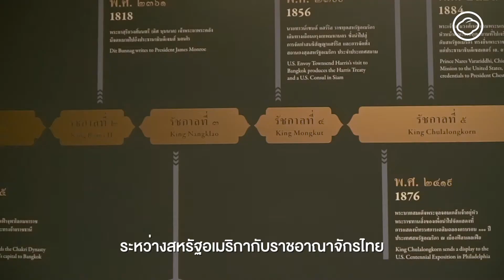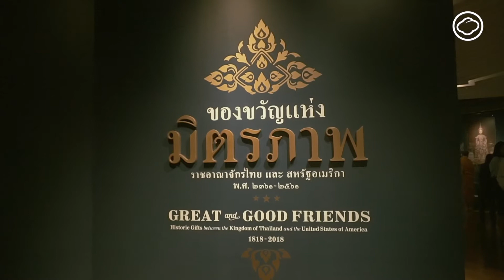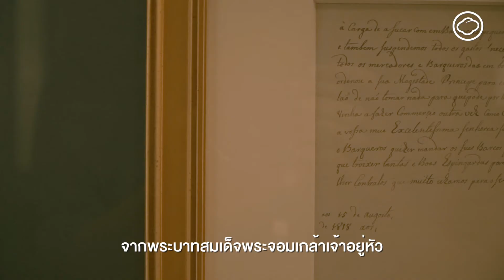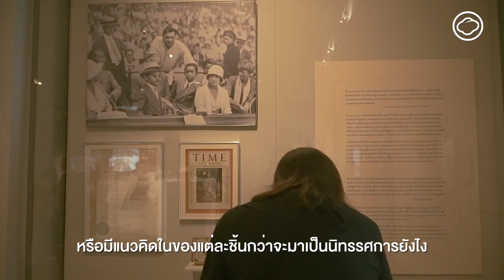The Cloud I พาชมนิทรรศการ Great and Good Friends เล่าความสัมพันธ์ 200 ปี ไทย-อเมริกา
The Cloud ร่วมกับสถานทูตอเมริกา พาผู้อ่านไปชมนิทรรศการ Great and Good Friends ที่เล่าเรื่องความสัมพันธ์ 200 ปีระหว่างไทย-อเมริกา ผ่านของขวัญที่เราแลกเปลี่ยนกันร่วม 79 ชิ้น โดยคิวเรเตอร์ผู้รวบรวมของขวัญทั่วอเมริกาและไทย เป็นผู้พาพวกเราชมของทุกชิ้นอย่างละเอียด แถมยังเล่าเบื้องหลังสนุกๆ ของการจัดแสดงให้ฟังด้วย